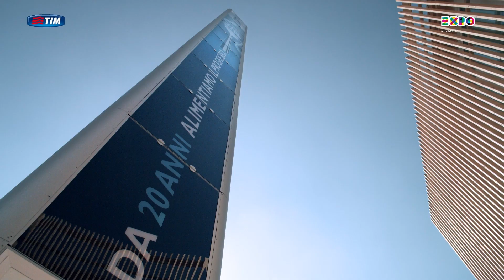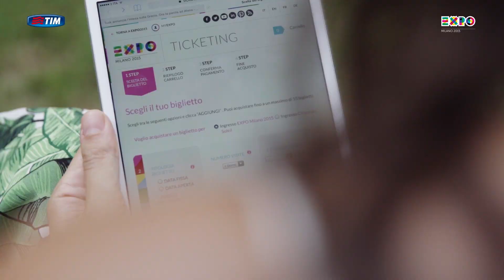Digital Smart City – EXPO Milano 2015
TIM costruisce la prima Digital City italiana sviluppando le tecnologie per la città del futuro.
Una tecnologia che ridefinisce lo spazio e annulla le distanze.
Oggi le soluzioni alle sfide del business di domani.